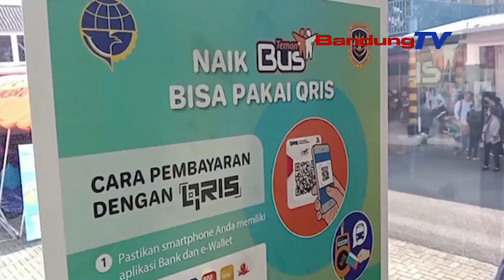NUMPAK TMP, TARIF HUSUS KEUR MURID, KAOM DISABILITAS, TUR LANSIA